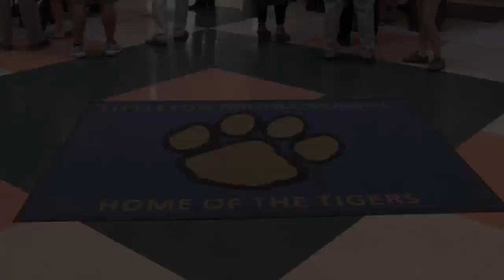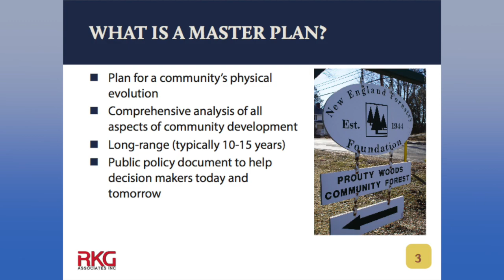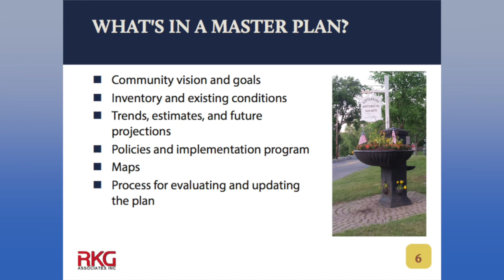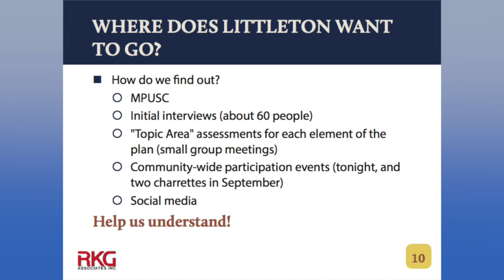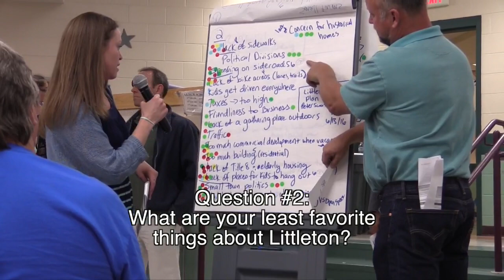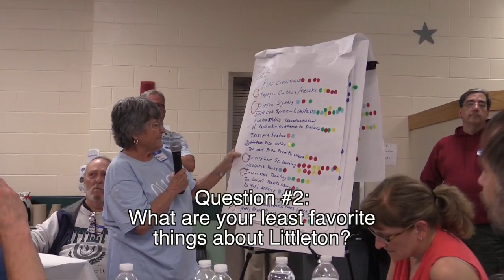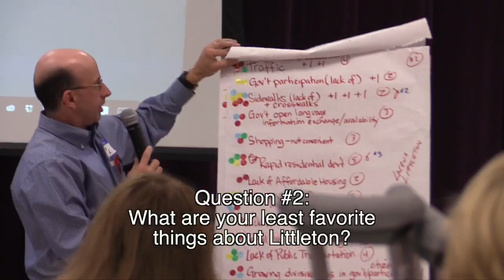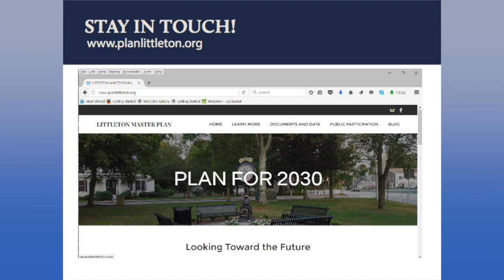MPUSC Public Forum June 2016 Master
Master Plan Update Steering Committee Public Forum - June 13, 2016